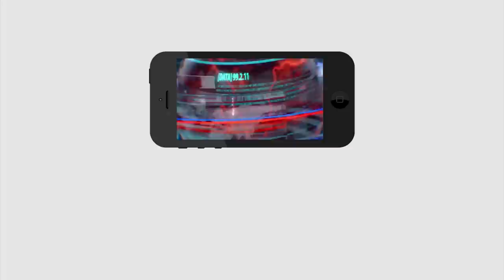TDP Followers Comment On Chandrababu | Jagan | చంద్రబాబు ఔట్ డేటెడ్.. తమ్ముళ్లే విమర్శలు | PDTV News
చంద్రబాబు ఔట్ డేటెడ్.. తమ్ముళ్లే విమర్శలు